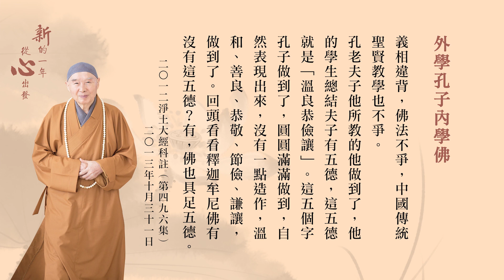元旦特別企劃｜新的一年，從心出發——外學孔子 內學佛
《三字經》上告訴我們，「人之初，性本善」，善人，不是壞人，怎麼壞了？遇緣不善，學壞了。（要）學佛，斷貪瞋痴慢疑；外面學孔夫子溫良恭儉讓，一個人溫和、善良、恭敬、節儉、忍讓，你說多好！多麼自在！多麼快樂！多麼幸福！不是做不到，這樣做到才是真正的佛弟子。
淨土大經科註（第四回）（第444集）2017/5/20

內學釋迦牟尼佛 放下貪瞋癡慢疑
一、 放下貪
我們在境界裡面常常一接觸，很順自己意思就起了貪心。貪是染，為什麼？清淨心裡頭沒有貪，貪是煩惱。不合自己意思就起瞋恚，瞋恚是從逆境當中產生的，貪愛是順境裡面產生的。這都是染污了清淨心，染污了你本有的智慧光明。
《百法明門論》裡頭歸納的六個根本煩惱，如果再把它歸納起來只有一個，那一個是什麼？是慳貪，貪。為什麼會有瞋恚？貪不到才瞋恚，這一貪就貪到手，當然他就不瞋恚。布施就是斷慳貪的，這個貪是最毒，沒有比這個更毒，布施波羅蜜就專門治這個最毒的煩惱。我們要怎麼修法？自己要深深的去反省、去檢點，我在五欲六塵、名聞利養、財色名食睡，我對哪一樁事情最貪愛，最貪愛那個毒是最深，就從這裡下手。如果我對於財最貪愛，我就先把財布施掉；我對於名最貪愛，我先把名放棄掉。所以要針對自己的病根來對治，這樣才有效，這是治病。
阿彌陀經疏鈔演義（第43集）1984/12
無量壽經（二次宣講）（第37集） 1990/4

二、 放下瞋
「瞋」是瞋恚，『不能忍辱』，不知道『一念瞋心起，火燒功德林』。「功德林」是比喻，功德是什麼？功德是戒、定、慧三學。好不容易天天在積功累德，一但一樁事情不稱心、不如意，發了一頓脾氣大作，你的戒、定、慧三學完全沒有了，所以無明瞋恚之火把你所修學的功德一下就燒光了。
福德是燒不掉的，功德一發脾氣就沒有了。功德跟福德不同，福德是感得三界的福報，功德是了生死，超三界，證大菩提的，這是我們要分辨清楚的。我們自己生生世世修行所以不能成就，與這個有密切關係。不但我們不能動氣，不能生氣，心裡面有小小不如意都不可以，也把功德燒掉了。
諸位要想在這一生當中了生死、出三界，往生不退成佛，我勸諸位同修一定要修忍辱波羅蜜，不能忍也得要忍，你不忍就不能往生。所以在不如意的事情發生的時候，自己要很冷靜去想一想，我要不要求生淨土？如果要求生淨土，那就算了，不要再起心動念了，保全你的功德。小小瞋恚決定障礙往生。
阿彌陀經要解大意（第21集） 1991

三、 放下痴
痴是愚痴，對於邪正、真妄、善惡、是非、利害，沒有能力辨別，這叫愚痴。以學佛的來說，哪是真正的佛法，哪是假佛法，不能夠辨別清楚，也是愚痴。佛在楞嚴會上所說的，「末法時期，邪師說法，如恆河沙」，你有沒有能力辨別邪正？不能辨別邪正，你就不能斷煩惱障，沒有辦法超越煩惱濁。
    自性裡頭般若智慧能破愚痴。那自性的智慧怎麼生起來？一定要清淨心，清淨心起作用就是智慧。現在人沒有清淨心，心浮氣躁。清淨心一定從戒定慧而來的，一個人守規矩、守法，清淨心才能現前。也就是佛家講的放下，放下是屬於戒，你放得愈多，心就愈清淨。
佛說阿彌陀經（第21集） 1983

四、 放下慢
慢就是貢高我慢，於一切眾生興起了驕傲，不能夠謙虛，這是根本煩惱。佛法的修學，無論是大小乘首先要破除傲慢，《華嚴經》普賢菩薩十大願王，第一願教我們所修學的「禮敬諸佛」。你要曉得諸佛是誰，《華嚴經》《圓覺經》上，佛給我們說得清清楚楚，「一切眾生本來成佛」。不但有情的眾生是諸佛，無情的眾生也不例外，《華嚴》所說的「情與無情，同圓種智」，所以禮敬諸佛不容易做到！
無情說的是什麼？植物、礦物、桌椅、板凳都是諸佛，你禮敬嗎？所以十大願王頭一個就是破除驕慢之心，你看《華嚴》裡面善財童子，就是一個榜樣。做學生的人只有他一個，除自己以外都是善知識，善知識就是老師。除我自己以外，每個眾生都是我的老師，都是諸佛，都是菩薩，你這個恭敬心才生起來，謙敬之心生起來，貢高我慢的煩惱才能夠斷得盡。

五、 放下疑
此地之疑就是對於聖教，對於佛菩薩的教誡，佛菩薩的經典起懷疑。懷疑他所講的理論，懷疑他所講的方法，懷疑他所講種種境界。世出世間聖賢所講的，你有了疑心，你就不能夠決斷，沒有辦法下定決心，沒有法子立自己的主意，這一切善法就無從修習，這叫煩惱混濁了我們的自性。
信願沒有真正建立，還是有懷疑，有時候相信，有時候懷疑，那你要多聽經，多聽淨土三經。反覆的聽，一遍一遍的聽。聽經是什麼？聽經的功德就是斷疑生信，幫助你生起深信切願。假如我真的深信，真有切願，經聽不聽沒有關係。所以聽經、讀經目的是斷疑生信，要懂這個道理。有疑，經就不能不聽，你要不聽，疑根不斷，將來妨礙你往生。
佛說阿彌陀經要解菁華（第4集） 1993/11

外效孔夫子 做到溫良恭儉讓
一、 溫和
佛的三十二相我們學不到，但是這個講法我們可以學習，溫文儒雅，和藹可親，『受辱』不但沒有報復，連報復的念頭都沒有，這是真正的福德相。我們如果遇到這些事情要隨順佛的教誨，絕不可以隨順自己的煩惱，要隨順自己的煩惱，麻煩就來了。隨順佛陀的教誨，正是勘驗我們自己的福德有無，自己有福德就心平氣和。
學了之後要管用，怎樣用在生活上、用在工作上、用在處事待人接物，無論在什麼環境裡面，一切時、一切處你所展現的是和藹可親。到這個時候你就能感化人，自度而後才能度他，把自己感化過來了，自然就能感化人。
太上感應篇（第75集） 1999/8/10

二、 善良
人決定要存善心，這些年來我們提倡四好：存好心、說好話、行好事、做好人，這個四好就跟佛菩薩的氣氛相應。什麼是好心？這個要學佛，佛心是好心、真誠心，決定不欺騙眾生，我們要從這裡回頭。以「真誠」的心，處事待人接物，這是好心。「清淨心」是好心，清淨心決定沒有污染；心裡頭有是非人我、有貪瞋痴慢、有自私自利，這個心不清淨。這些東西統統都放下，心清淨了，清淨心生智慧。第三個是「平等心」，平等心沒有傲慢，跟一切眾生平等。慈悲心，大慈大悲，平等的熱愛一切眾生，全心全力幫助一切眾生，我們要存這個心。
好事，就是為一切眾生服務，隨時隨地幫助一切苦難眾生；說好話，好話是不妄語、不兩舌、不惡口、不綺語；做好人，我們起心動念、言語造作，想想跟佛的教誨相不相應？我們從這個地方下手，逐漸逐漸再提升自己，從初發心到無上道，這是一條光明的大道，前途一片光明。

三、 恭敬
經上一再講「一切恭敬」，這個很有道理的。儒家《禮記》，「曲禮曰：毋不敬」，敬太重要了，十大願王第一個就是「禮敬諸佛」。人要是存誠敬之心，不但不會妄動，他不會起一個惡念，起一個念頭就不敬，敬就失掉了。
晚近印光大師教人，「一分誠敬得一分利益，十分誠敬得十分利益」，普賢法門是圓滿的誠敬，他得圓滿的利益。我們從哪裡學？從誠敬下手。心要真誠，對一切人要恭敬，對一切事要恭敬，對一切物要恭敬，無一不敬。
阿彌陀經疏鈔演義（第156集） 1984/12

四、 節儉
生活裡面，我們一定要求節儉，不要浪費；要惜福，縱然自己有福報，也要惜福。多餘的福報，分給眾生共享，你的福報就愈來愈大，你的福報就永遠享不完。不要自己有福，自己一個人把它享盡了，這個是錯誤的。你能夠布施福愈多，你的福就愈大。所以我們要布施大福報，自己生活所需就夠了，還是積善修福重要。念念為眾生、念念為社會，眾生都有福，這個社會好，我們的生活當然會過得好，我們沒有離開社會，沒有離開眾生。
孔老夫子、佛陀，孔老夫子教我們節儉，佛陀教我們惜福，我們節儉是利益社會大眾，利益正法久住。

五、 忍讓
聖賢教育、佛菩薩教育、宗教教育都教我們忍讓，都教我們要與人和睦相處，平等對待。他對我不平等，我對他平等；他不忍讓我，我讓他，就沒有衝突了。所以讓，讓到底，決定有好處，我一生都讓，你問我要什麼，我有的都讓給你，決定不跟人爭。如果與人競爭，這個與佛法根本教義相違背，佛法不爭，中國傳統聖賢教學也不爭。
孔老夫子他所教的他做到了，他的學生總結夫子有五德，這五德就是「溫良恭儉讓」。這五個字孔子做到了，圓圓滿滿做到，自然表現出來，沒有一點造作，溫和、善良、恭敬、節儉、謙讓，做到了。回頭看看釋迦牟尼佛有沒有這五德？有，佛也具足五德。